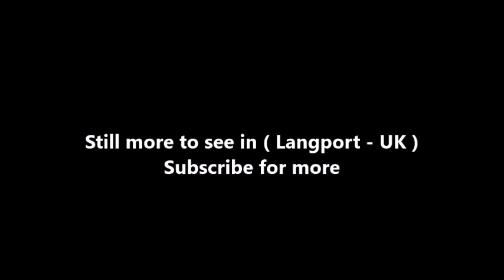Places to see in ( Langport - UK )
Langport is a small town and civil parish in Somerset, England, situated 5 miles west of Somerton in the South Somerset district. The parish has a population of 1,081. The parish includes the hamlets of Bowdens and Combe. Langport is contiguous with Huish Episcopi, a separate parish which includes much of the town's outskirts.

Langport (old forms are "Langeberga", "Langeport") consists of two parts, one on the hill and one by the river. The former owed its origin to its defensible position, and the latter its growth to its facilities for trade on the chief river of Somerset.[2] Its name looks like Anglo-Saxon for "long port", but it may well be "long market place" which could have been on the causeway which is now Bow Street. Many of the houses in Bow Street tilt backwards due to settlement of the land behind the causeway. It is speculated that Langport is the place mentioned in old Welsh sources as "Llongborth" = "Ship-port", where the Battle of Llongborth happened. "Longphort" is a term used in Ireland for a Viking ship enclosure or shore fortress, using an identical etymology. Langport was previously also known as Langport Eastover, with the part on the western bank being Langport Westover, now known just as Westover. Langport is on the ancient way from Glastonbury to Taunton.

Langport could well have been important during the Roman occupation as there were several villas in the vicinity. It was one of the forts listed in the Burghal Hidage indicating its strategic position to King Alfred, as well as being close to the royal centre of Somerton. In 1086 according to Domesday Book it had 34 resident burgesses and was worth the large sum of £79-10s-7d. The parish of Combe was part of the Kilmersdon Hundred, while Langport Eastover was within the Hundred of Pitney.

Langport lies on the east bank of the River Parrett, below the point where that river is joined by the River Yeo (Ivel). There is a causeway across the moor and an important bridge over the river. Below Langport the Parrett is tidal. The rivers flow from the southern hills through Thorney Moor and Kings Moor, through a gap between the upland areas around Somerton and Curry Rivel, onto the Somerset Levels through which it flows past Bridgwater to the Bristol Channel. During the winter the low-lying areas around Langport are sometimes flooded. Langport Railway Cutting is a Geological Conservation Review site where Gravels are exposed which show scour-and-fill structures consistent with braided stream deposition from the Pleistocene age.

Two buildings in the town, the Tudor House and The Warehouse in Great Bow Yard, have been restored by the Somerset Buildings Preservation Trust. Close to All Saints Church, an archway crosses the road, bearing a Perpendicular building known as The Hanging Chapel. After serving this purpose it housed first the grammar school (founded 1675), then the Quekett museum, named after John Thomas Quekett (1815–61) the histologist, a native of the town, whose father was master of the school. The hanging chapel afterwards became a masonic hall.

( Langport - UK ) is well know as a tourist destination because of the variety of places you can enjoy while you are visiting Langport . Through a series of videos we will try to show you recommended places to visit in Langport - UK